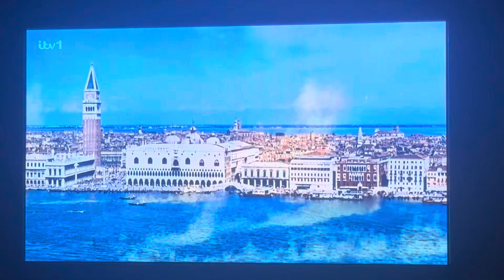From Russia with Love - Boat fire